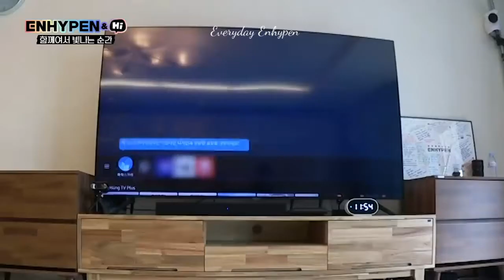Jay being real Mad | [ENHYPEN]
✨STREAM GIVEN-TAKEN✨